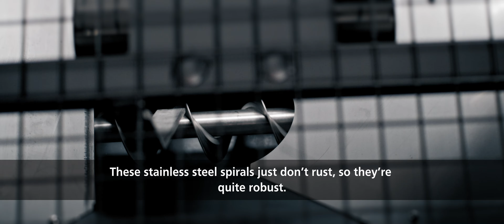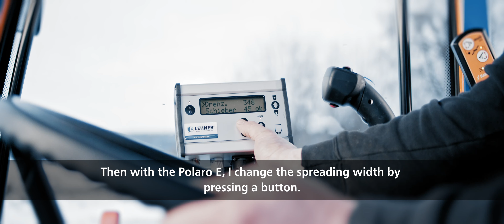The LEHNER POLARO® series – for Wörfel, there’s nothing better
LEHNER spreaders are a must-have for Wörfel. The POLARO, the POLARO E, or one of our large, horizontally mounted models, the POLARO L/XL: Wörfel uses them all and knows precisely what makes them stand out from the crowd, and why LEHNER quality spreaders “made in Germany” are, for him, simply irreplaceable.

LEHNER has the ideal gritter for every wish and requirement in its portfolio.

You’ll find even more information about LEHNER Maschinenbau and our products